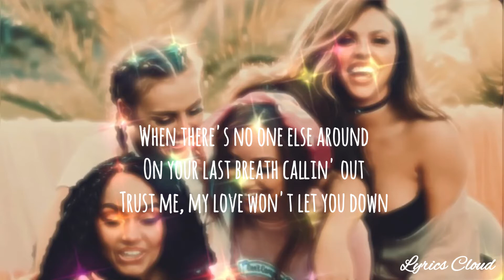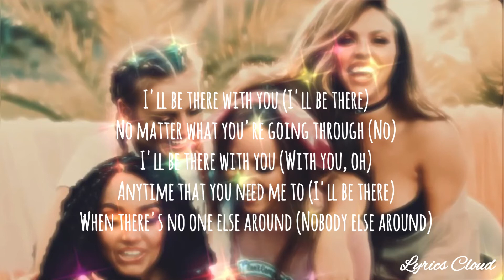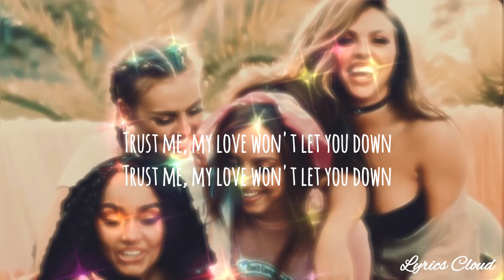Little Mix - My Love Won’t Let You Down (Lyrics)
My Love Won’t Let You Down is song from Little Mix 6th album Confetti.